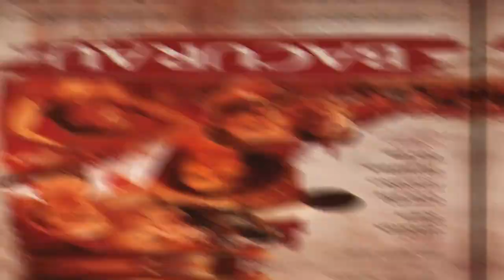O POÇO - TEORIAS - PARTE 2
O CINEMA FALADO continua apresentando  teorias sobre o filme O POÇO da Netflix. Agora relacionadas a referências religiosas e a mensagem.